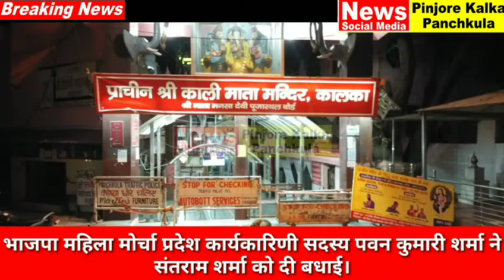Like comment and share subscribe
भाजपा महिला मोर्चा प्रदेश कार्यकारिणी सदस्य पवन कुमारी शर्मा ने संतराम शर्मा को दी बधाई।Pinjore Kalka Panchkula News Social Media 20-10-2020